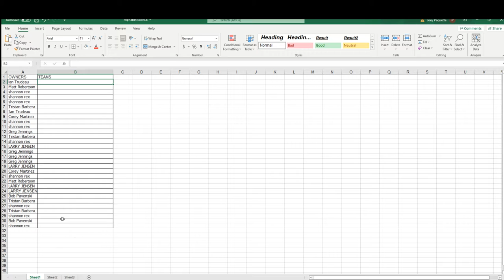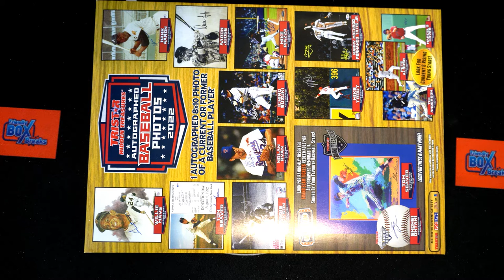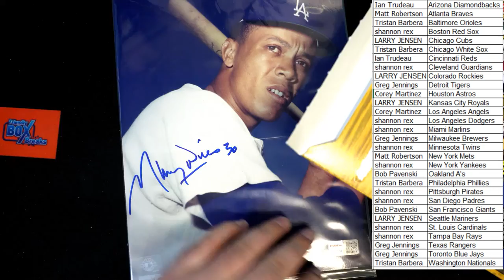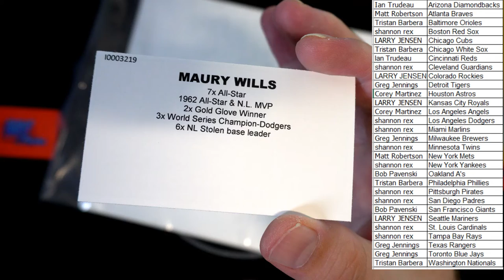2022 Tristar Hidden Treasures Autographed Photo Baseball Box ID TRIBBPHOTO151